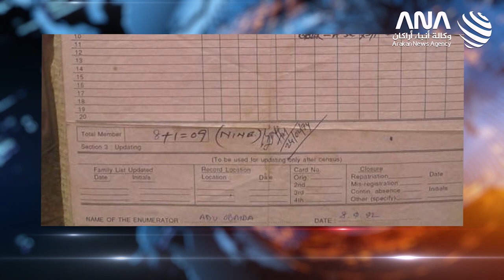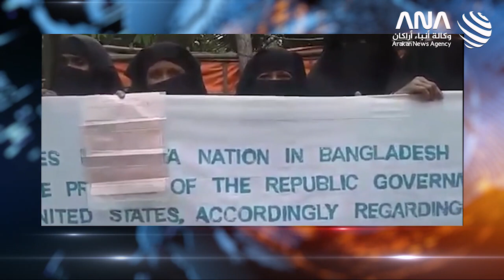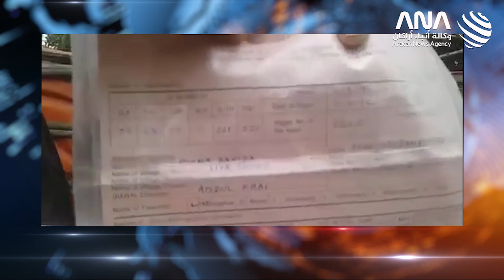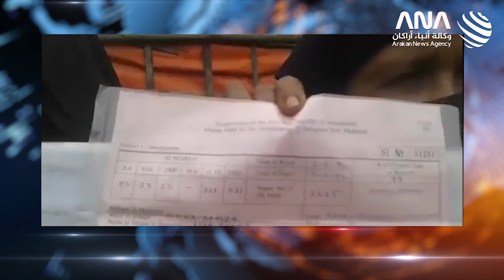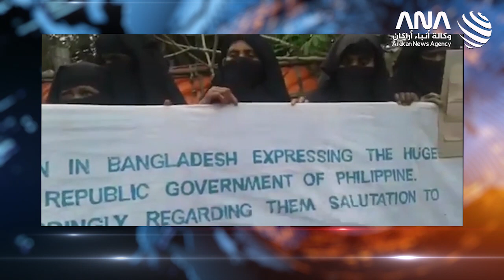ANA Arakan Today - 09/01/2020 - Thursday